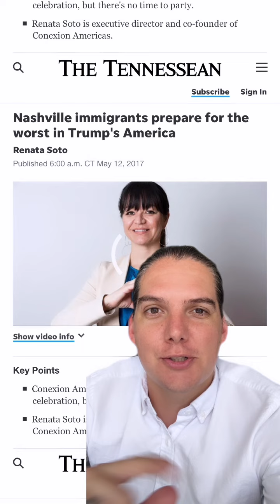Tractor Supply Gave $100,000 to Anti-Trump Pro Illegal Immigration Group!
Did you know Tractor Supply gave $100,000 to a group that supports illegal immigrants and tried to stop deportations? At what point do we call this corporate suicide? Their woke EVP/HR Chief was extremely excited about this one. How do you feel about this?